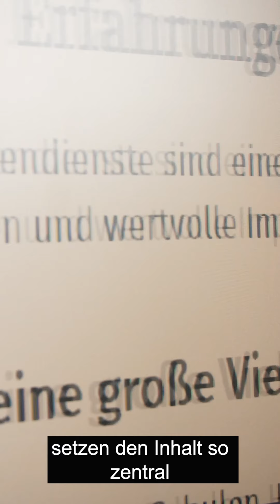Trailer zur Videokampagne "Barrierefrei im Netz - mach' mit!"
Gemeinsam mit Aktion Mensch, BITV-Consult, Pia UDG und der Stiftung Pfennigparade starten wir die Videokampagne "Barrierefrei im Netz - mach’ mit!". In mehreren Videos auf den Kanälen von Creatorn wie MrBlindlife und René Schaar zeigen wir euch, wie Menschen mit unterschiedlichen Behinderungen das Internet nutzen und welche Hürden es noch zu überwinden gibt. Dazu geben Expertinnen und Experten praktische Tipps für mehr Barrierefreiheit im Netz. Unser Ziel: Ein inklusives Online-Erlebnis für alle!

Dass es hier noch einiges zu tun gibt, zeigt übrigens auch das Ergebnis des aktuellen Testberichts zur Barrierefreiheit von Online-Shops, den wir gemeinsam mit unseren Partnern durchgeführt haben: Nur ein Fünftel der meistbesuchten Webshops in Deutschland ist in Teilen barrierefrei.